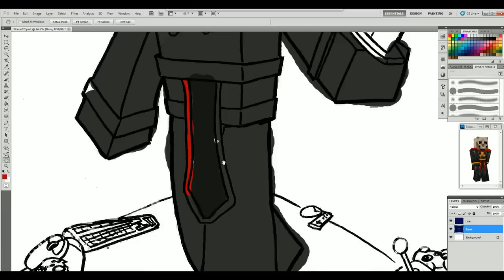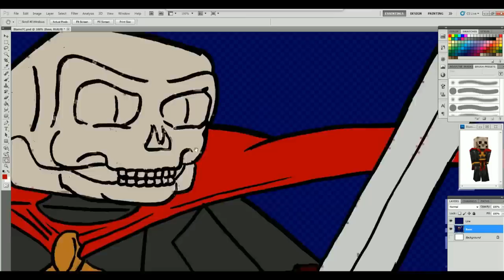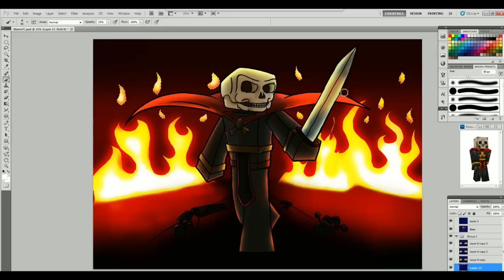Minecraft Speed Painting - Mindcrack | BlameTC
It's always it's fault.

Don't forget to check out the Mojangster Avatar Series by Meles over on the Krash Palisades Youtube channel!